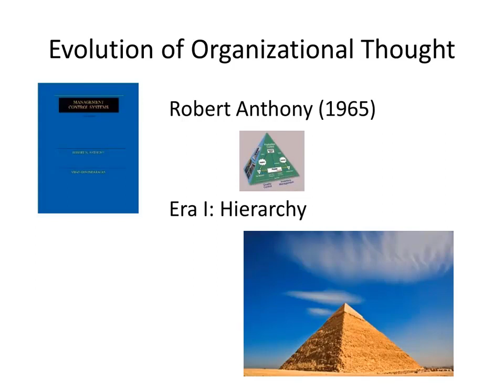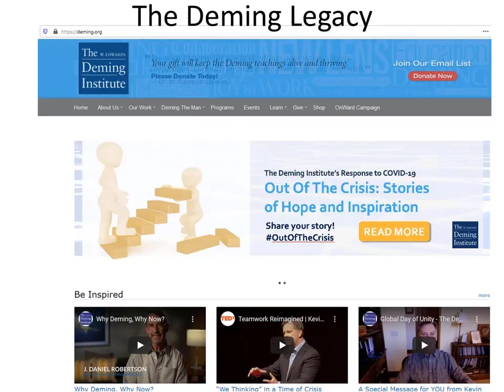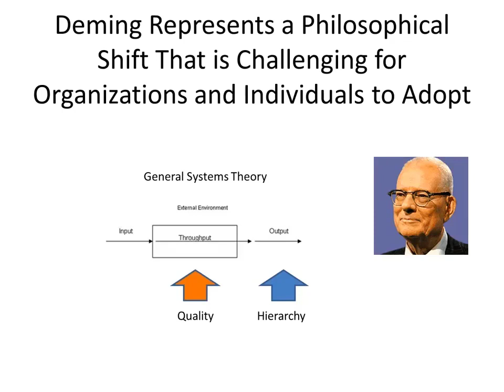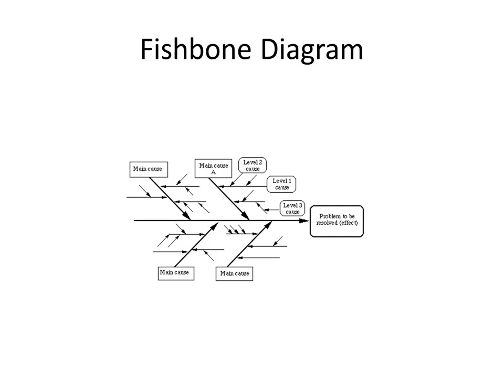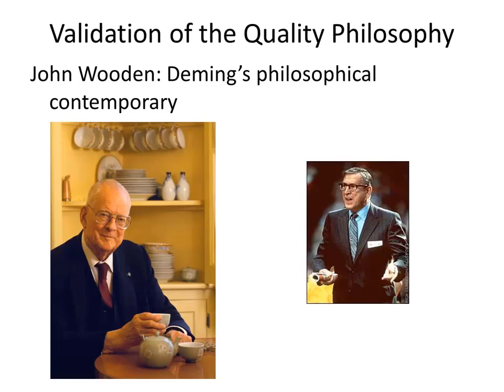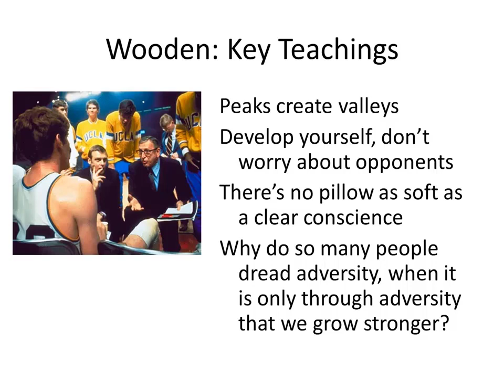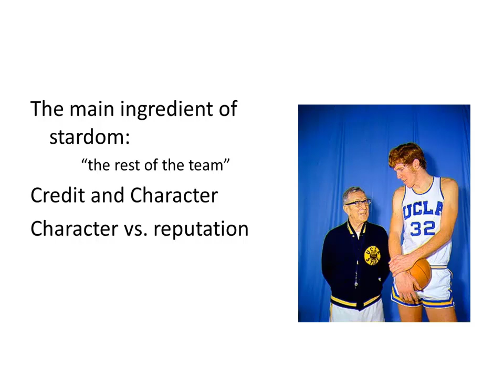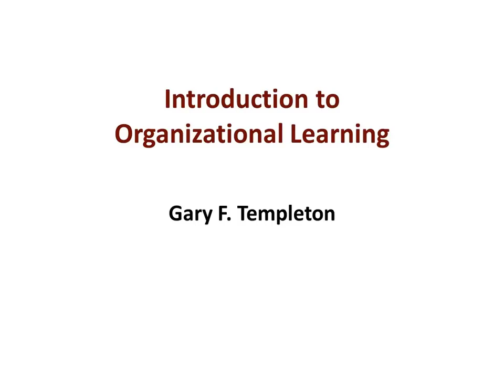A General History of Organizational Learning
My perspective on how learning theory emerged toward an organizational view, and a conceptualization of the topic that includes knowledge acquisition, decision-making, and change.